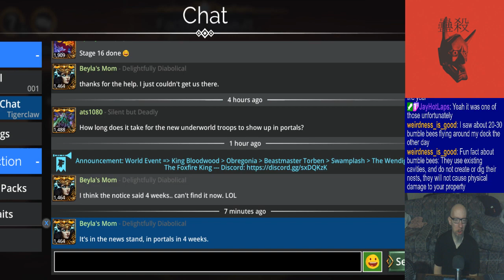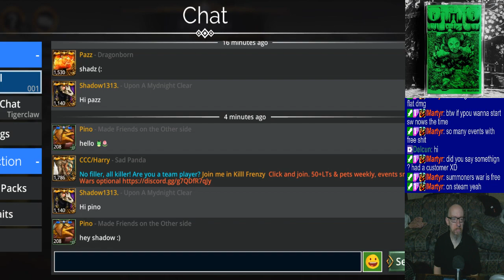Joe's Gems of War Stream, 5/13/2024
0:00 - Canker sores and hot hot heat (a bad goatee day it seems as well)
3:39 - Faction Assault
1:29:29 - PvP
2:40:34 - Preliminaries and dailies
3:26:15 - Invasion
4:24:25 - PvP
4:34:10 - Callin' it a sesh